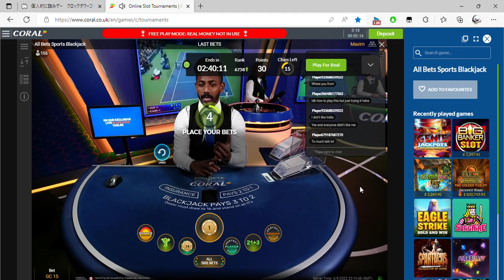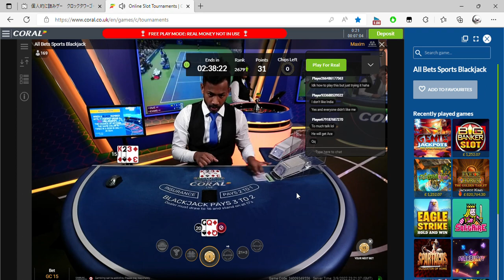Online Slot Tournaments Coral co uk and 1 more page Personal Microsoft​ Edge 2022 09 04 00 15